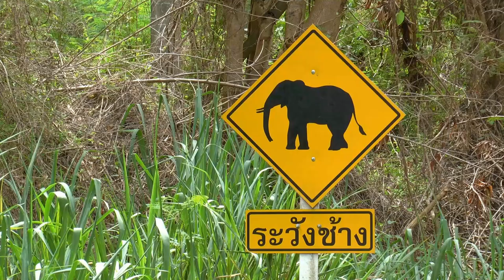Tourists Riding Elephants in Thailand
Asian elephants carrying visitors on a country road near Chiang Mai